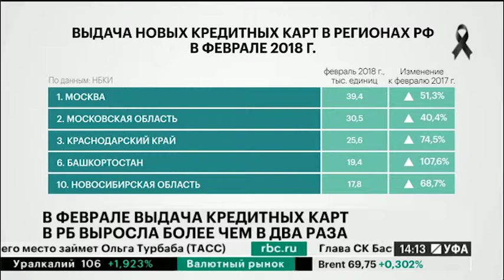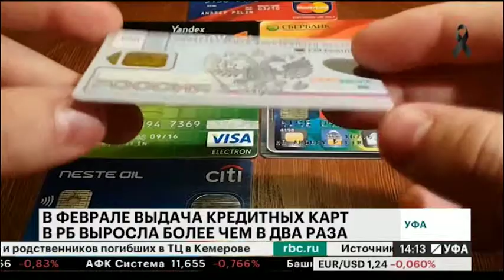Новости 28.03.2018 14:08